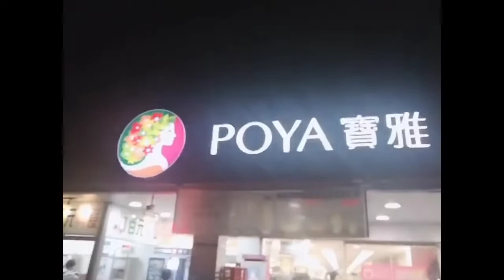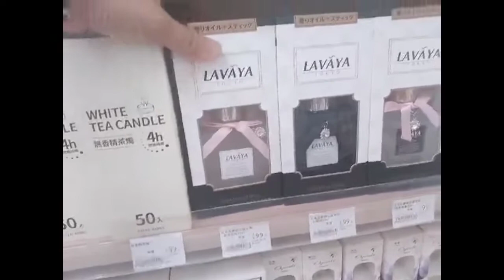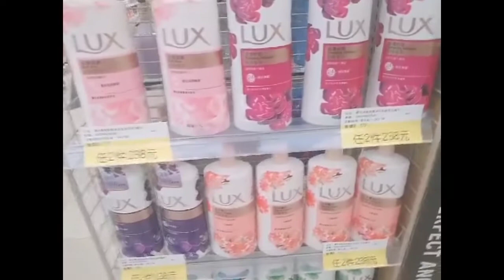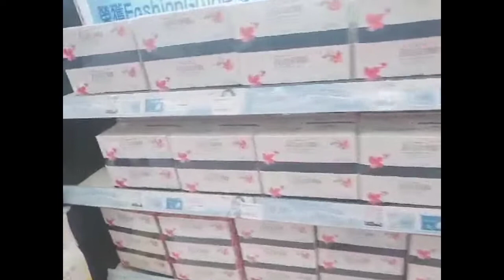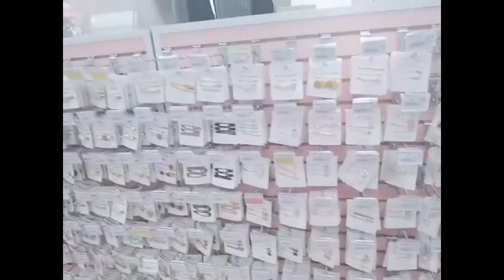Window Shopping sa Poya